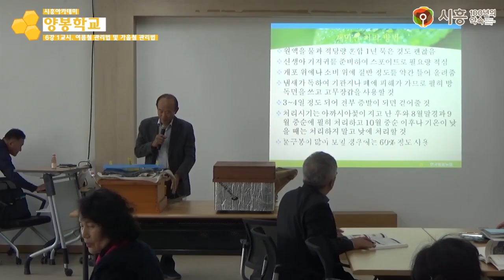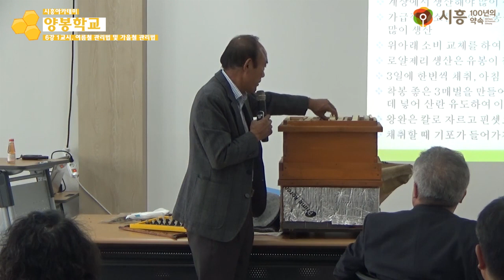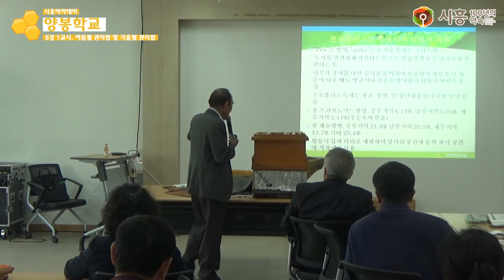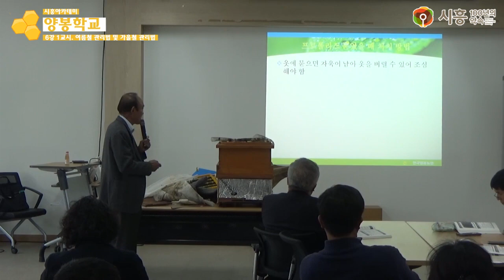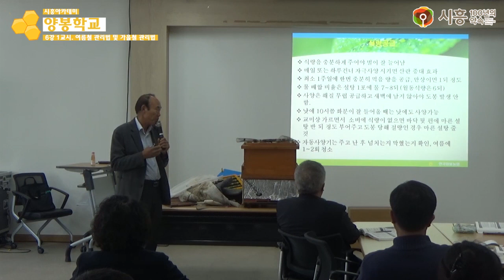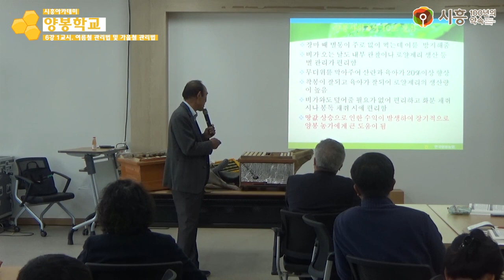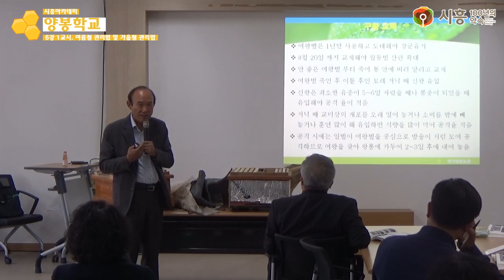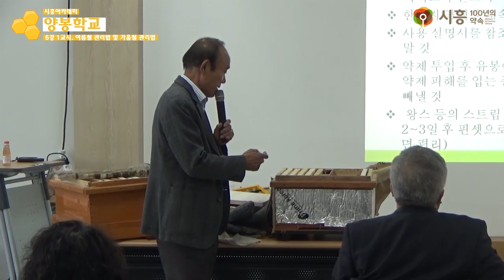[시흥아카데미] 양봉학교2기 6강1교시 「여름철 관리법 및 가을철 관리법」 - 조상균(前한국양봉농협 조합장)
[시흥아카데미] 양봉학교 2기 6강 1교시 「여름철 관리법 및 가을철 관리법」 - 조상균((前) 한국양봉농협 조합장)

내 용 : 여름철 관리법 및 가을철 관리법

강 사 : 조상균 / (前) 한국양봉농협 조합장

촬영일시 : 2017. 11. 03 (금)

■ 학교장 : 조상균 / (前) 한국양봉농협 조합장

■ 촬영 : 권유주

■ 편집 : 권유주

■ 제작 : 시흥시